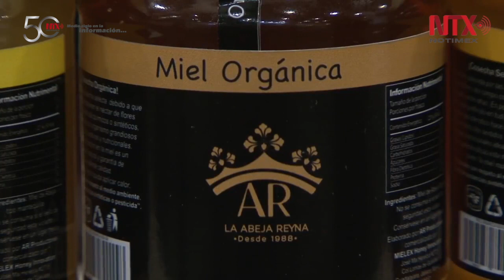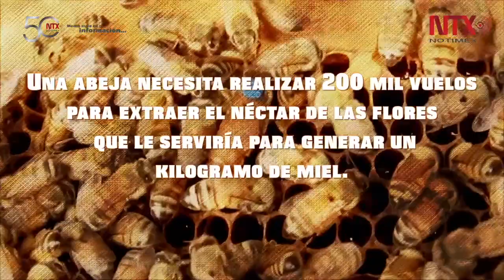Abejas: el equilibrio de la naturaleza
Las abejas son las encargadas de polinizar el 80% de plantas y cultivos en el mundo